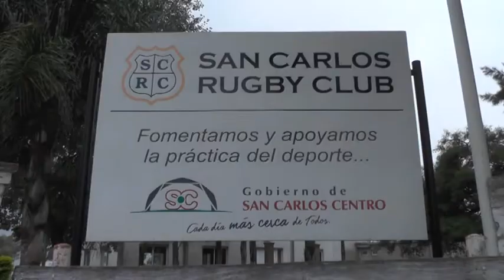APORTES DEL GOBIERNO LOCAL AL SAN CARLOS RUGBY CLUB - SE INSTALÓ UN CERCO PERIMETRAL DE 200 METROS